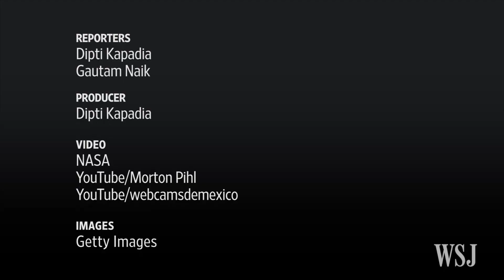What's a 'Blue Moon' in 60 Seconds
‘Once in a blue moon’ there are two full moons in one calendar month. This rare occurrence is called a ‘blue moon.’ But does the moon really turn blue? Dipti Kapadia reports. Photo: NASA